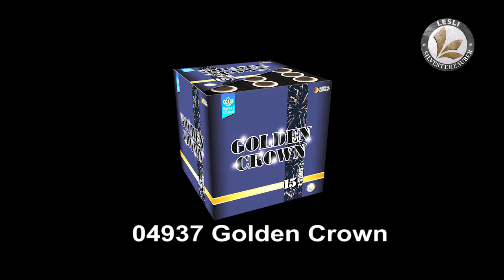Lesli Golden Crown Neuheit 2015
Neuheit 2015 von der Firma Lesli Silvesterzauber